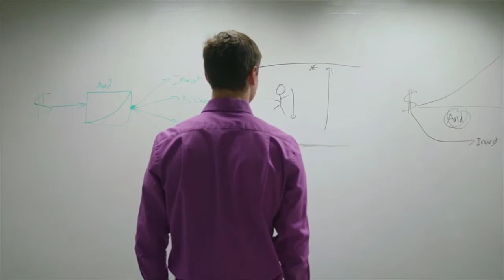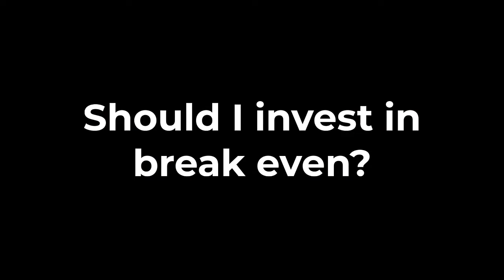Should I Invest In Break Even or Cash Flow Real Estate FAQ #4 with Matt Fore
In today's BetterWealth episode, I am joined with Matt Fore, host of the Ice Cream With Investors Podcast as we share with you an in-depth mini series on real estate. Listen as Matt and I answer three commonly asked questions regarding how much do I need to put down, would I use a property manager and should I invest in break even or cashflow.

Be sure to check out more real estate content on Matt’s Podcast “Ice Cream With Investors”

Caleb Guilliams

Videos